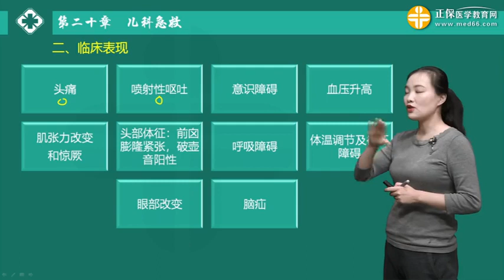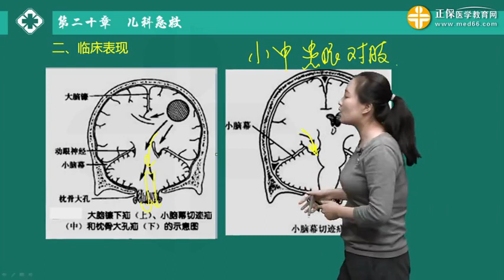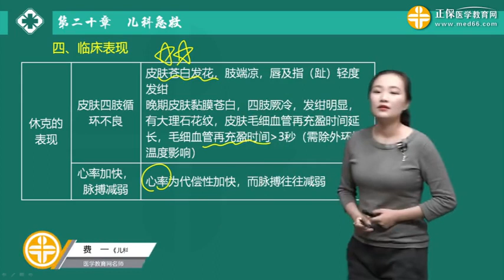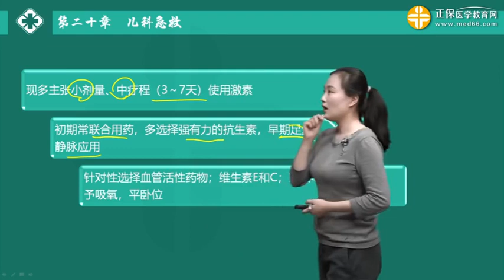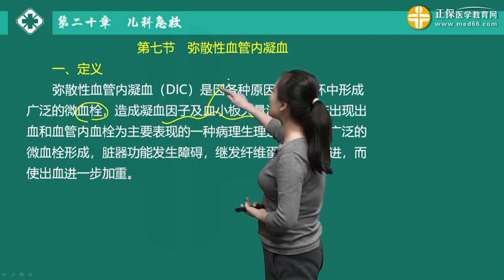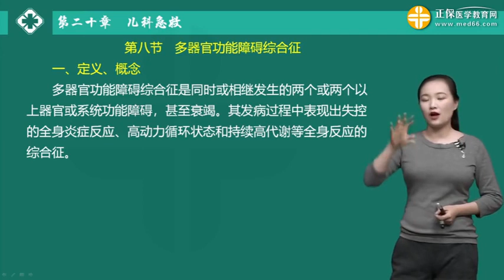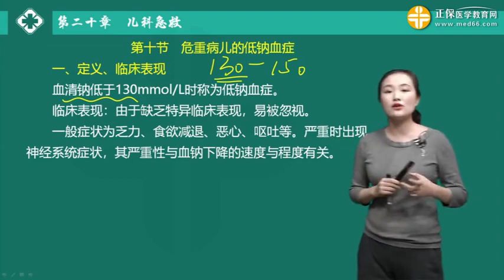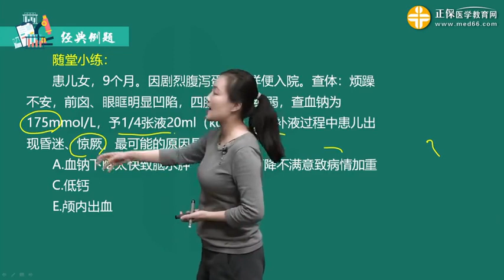21年儿科主治医师 2002第02讲儿科急救二